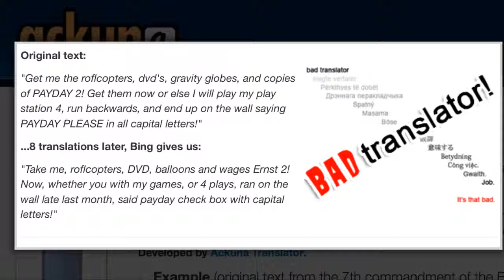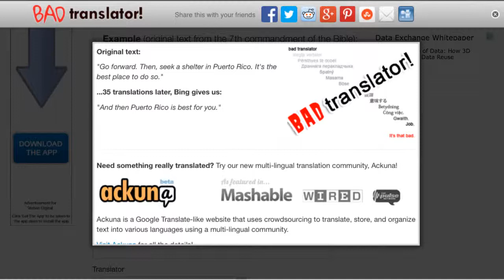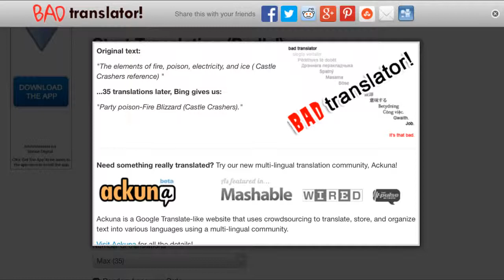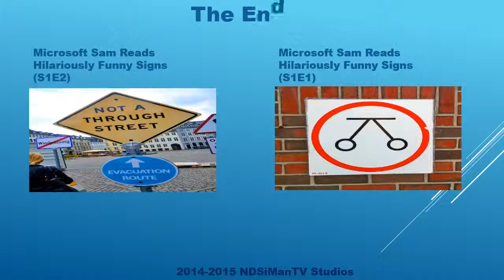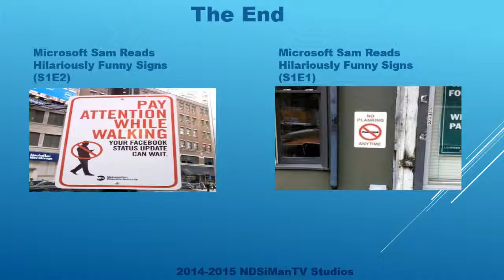Microsoft Sam Reads Funny Bad Translator Messages (S1E1)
Errors, signs, and now Bad Translator messages. These messages were taken using my iPhone.